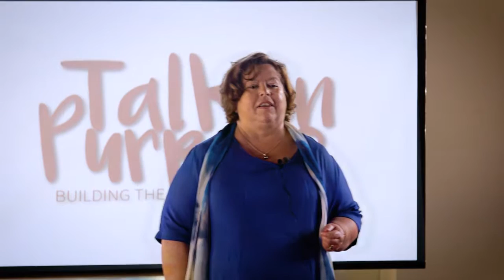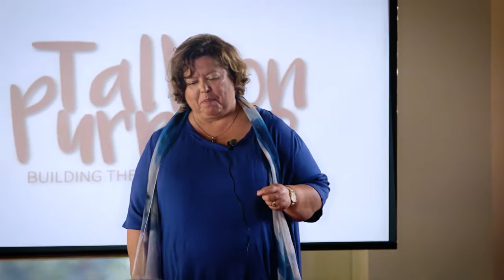Cath Proud - Digging Deeper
Bring your why to work. Start where you are. Discover how to bring your company or school purpose to life with this short course "Talk Purpose".